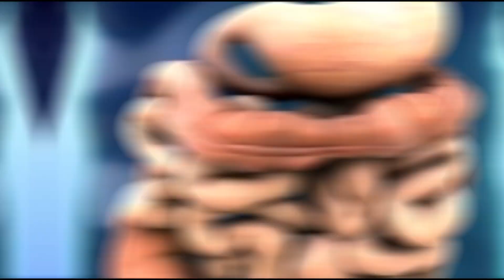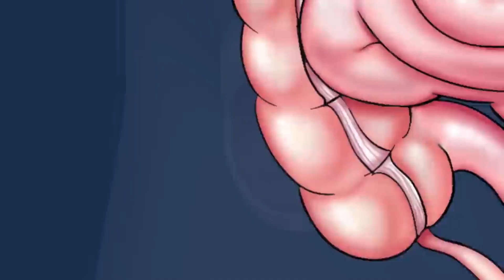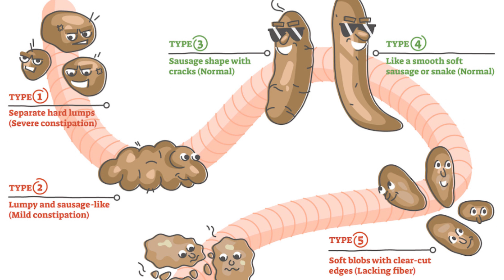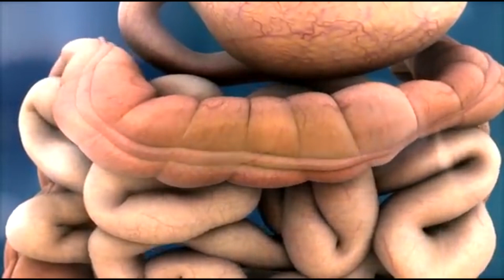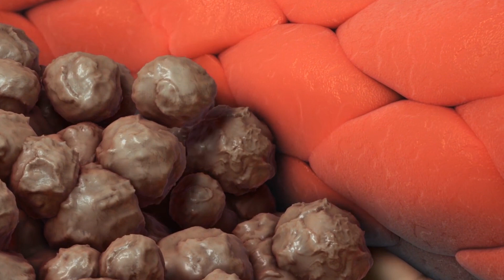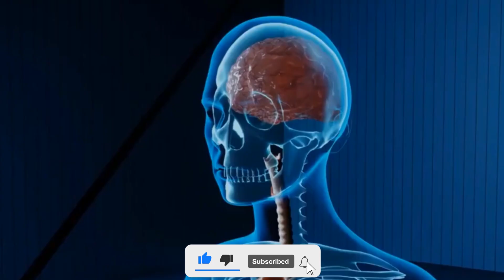9 EARLY WARNING signs of COLON CANCER you must not IGNORE!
9 early warning signs of colon cancer you must not ignore
Colon or colorectal cancer may not cause any symptoms during the early stages of the disease. A person may have polyps or colon cancer but may not have any symptoms till the late stages of the disease. Hence, regular screening may help detect cancer early. Most early signs of colon cancer may be mistaken for other more common diseases and vice versa. For instance, a change in bowel habits may be caused by a bowel infection or the presence of blood in the stool may be because of piles or hemorrhoids. Our countdown includes 9 early warning signs of colon cancer you must not ignore.
Number 9. Bleeding
Number 8. Iron-deficiency anemia
Number 7. Abdominal pain
Number 6. Narrow stools
Number 5. Persistent pain.
Number 4. Unexplained weight loss
Number 3. Constant fatigue.
Number 2. Changes in your mouth.
Number 1. Changes in your skin.